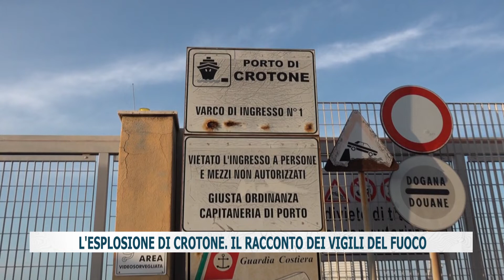L'ESPLOSIONE DI CROTONE. IL RACCONTO DEI VIGILI DEL FUOCO